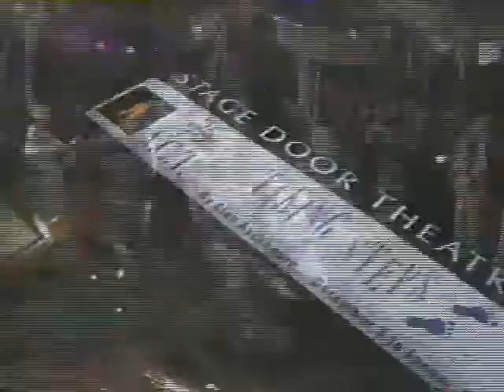Michael 'billy London on the show ''Q'' on KQED